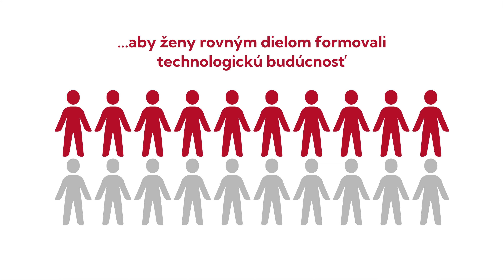Ženský algoritmus - Aby ženy rovným dielom formovali technologickú budúcnosť